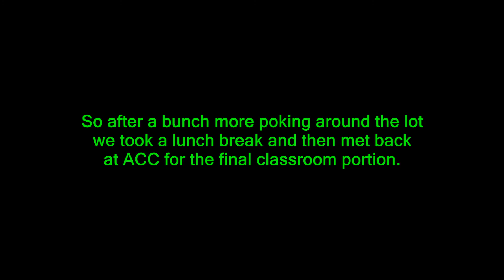Getting My Motorcycle License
So, after four-ish years of riding without my M endorsement, I decided it was finally time to do the deed. Here's some video from my experience.

Intro music
Album: Madd McDuff
Song Title: Polar Opposites
Artist: Doogie McDuff and Madd Angler (prod. by Canis Major)